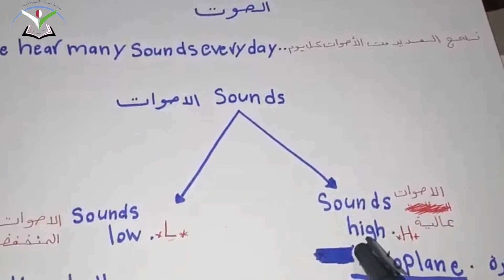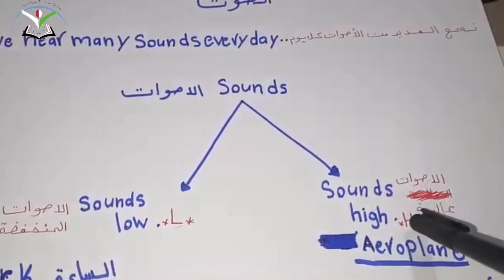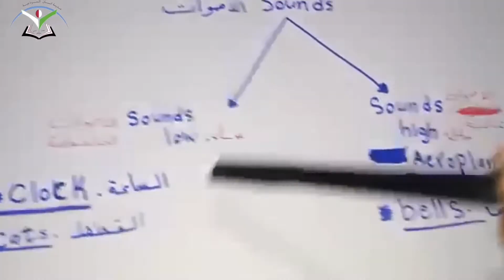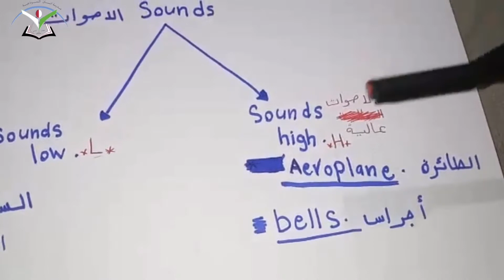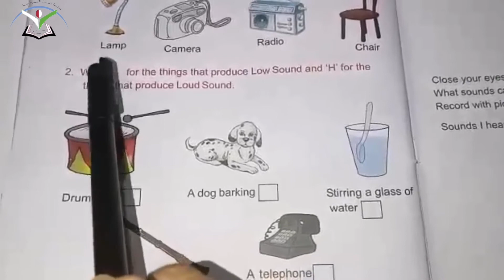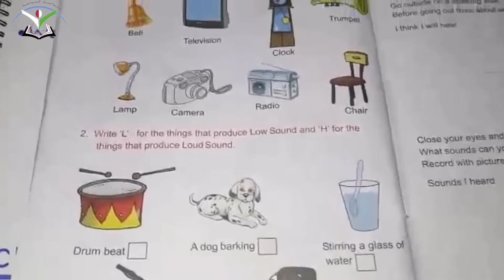Science / Sounds / second grade